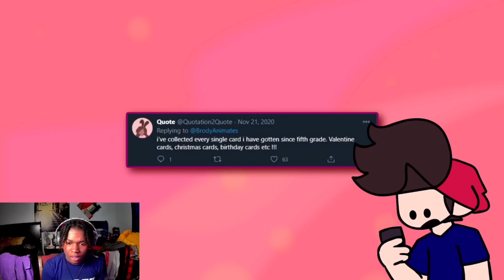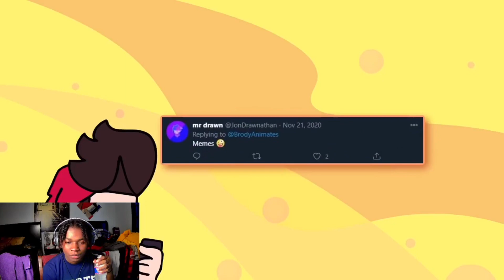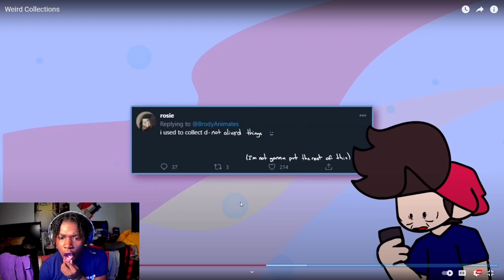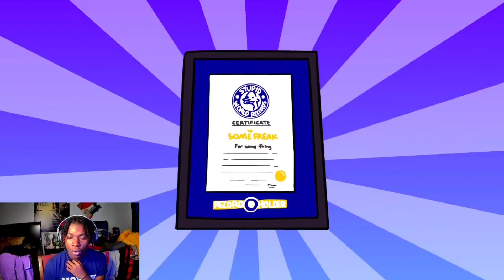Weird Collections - BrodyAnimates (Gloo.tm Reaction)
all these different collections i might get me one started soon lol

Gloo.tm Reaction to  Weird Collections - BrodyAnimates